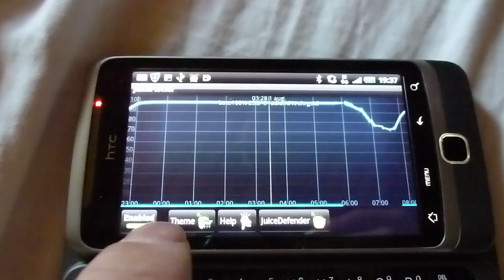Videodagboek (01-08-2011): energieverbruik 'HTC Desire Z'